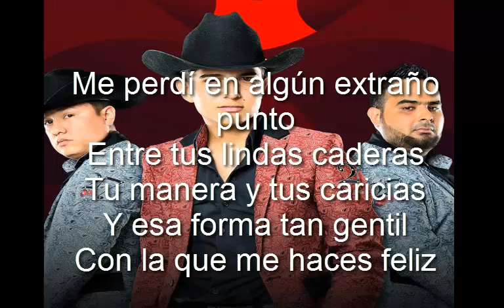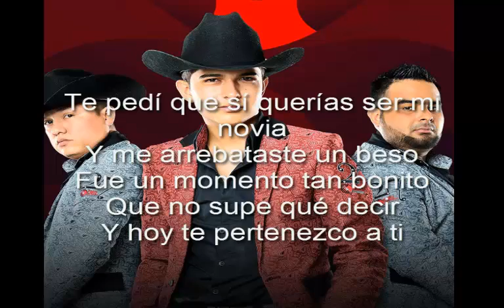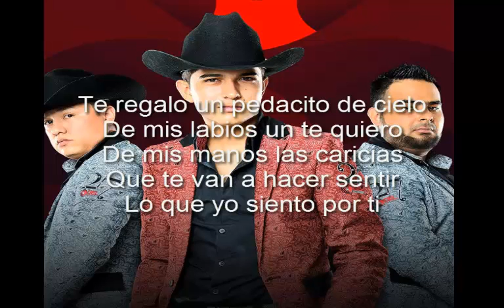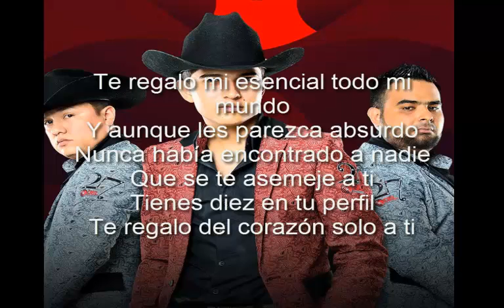Te Regalo - Ulices Chaidez Y Sus Plebes del rancho lyrics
Espero que les guste este video Lily Sketch trabajó duro en hacer este regalo para mí y espero que hayan disfrutado el trabajo duro Voy a subir más videos pronto Gracias